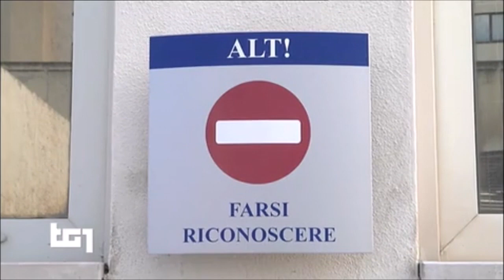Bari, arrestato dalla Polizia Athmane Touami, pericoloso terrorista ISIS